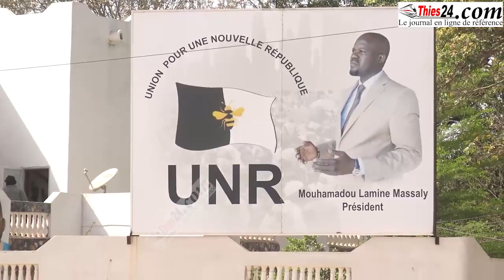Mouhamadou Lamine Massaly détruit Sonko et Cie et menace